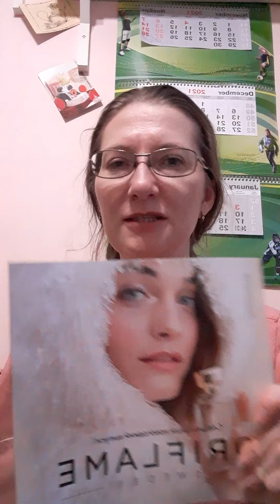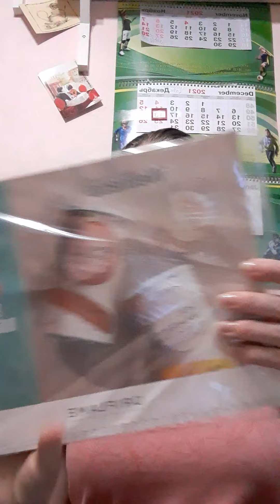Видеообзор второго заказа по 17 каталогу.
Дозаказала немного, но интересно.

Набор Essense крем для лица и тела, очищение и
гигиеническая помада.
Набор мужской North for Men гель для душа и
дезодорант.
Витамины детские
Жидкое мыло Love Nature
Крема для рук разные и один для ног
И еще что-то было ведь...

Смотрите. Успевайте заказать. Каталог действует
до 21 час. сегодня, но лучше заранее.